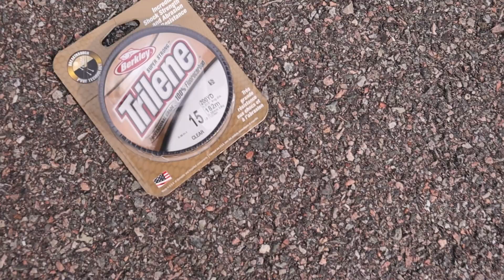SURPRISING My Friend With His DREAM FISHING REEL!!!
do something nice for your friends :)

(Filming/Editing Gear)
GoPro Hero 7 Black
Canon M50
MacBook Pro